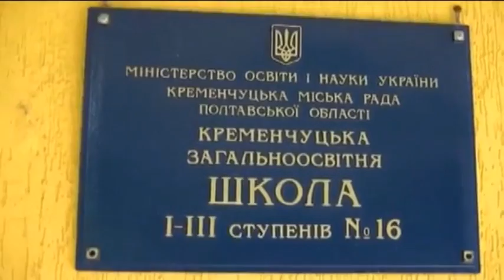Школа №16 Кременчук ДИВО КАЛИНОВЕ 4-б клас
04 грудня 2019 року учні 4-х класів відкрили фестиваль українського мистецтва «Диво калинове». Вони презентували свою творчість під гаслом «Ми діти козацького роду». Козак – захисник держави, захисник рідного краю. Козаки-воїни вклонялися Покрові (так називали наші пращури богиню Матір-Славу, а християни називають Богородицю). Вона закликала Воїнів захищати землю нашу і сама захищала їх на полях ратних. Козаки займалися промислами, сільським господарством, брали участь у самоврядуванні… І ми, козацькі нащадки, зберігаємо та пишаємось традиціями козацтва! Дякуємо класним керівникам Неверовій Валентині Василівні, Черниш Олені Іванівні, батькам учнів за підготовку та участь у проведенні цього феєричного свята.